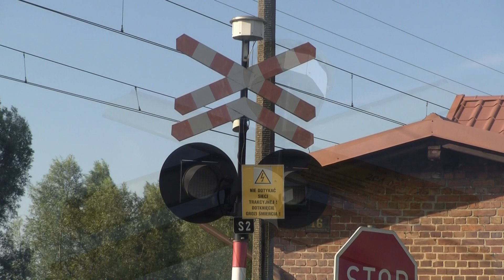🇵🇱 Przejazd kolejowy / Railroad crossing [ SSP ] Karczowiska Górne - ST44-1233 i EP07-1055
W dniu 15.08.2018 roku nagrałem przejazd w Karczowiskach Górnych. Jest on położony na długiej prostej pomiędzy Gronowem Elbląskim a Elblągiem, i można przez to zauważyć zbliżający się skład. Do roku 2014 przejazd posiadał 3 sygnalizatory EHZ-32 200 mm ( wszystkie miały krzyże ) oraz czarny dzwon KLD-4103 co widać na tym filmie Najpewniej w roku 2016 zamontowano tu biały dzwon KLD-4103 z roku 2009, a w roku 2017 zamontowano tu głośnik TEL-KLD przy czym białemu KLD-4103 odcięto zasilanie. Na początku jechał TLK 58102 "Żuławy" relacji Olsztyn Główny - Szczecin Główny prowadzony przez EP07-1055, a później jechał luźny ST44-1233.

Kategoria przejazdu: C
Sygnalizatory: 3 [ DS-T ]
Krzyże: 2
Rogatki: 0
Dzwony: 2 [ KLD-4103 - nieczynny, TEL-KLD - czynny ]

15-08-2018